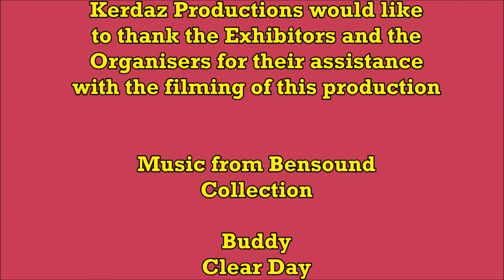Sydney Model railway Exhibition 2017 Part 4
This is the part 4 of 4 covering various model railway exhibits which were on display at the 2017 Sydney Model Railway Exhibition (29 September to 2 October 2017). Over 80 stands representing many of the top model  railway exhibition layouts, manufacturers and suppliers were present.

This video covers 5 model railway layouts / dioramas Tarana (N gauge), The Beach (N gauge), Yendeys (HO gauge), Waterfall  (HO gauge) and Auscision Models.